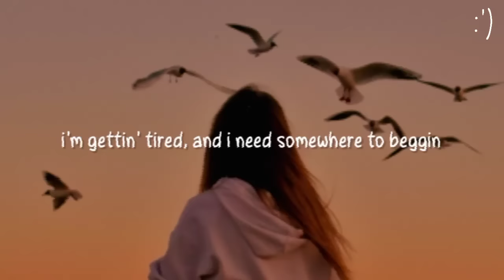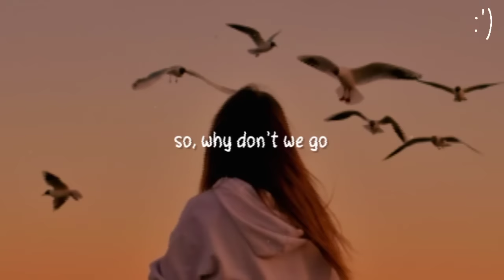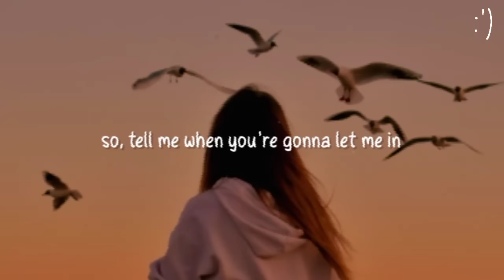Keane - Somewhere Only We Know (Lyrics) Gustixa & Rhianne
Lyrics : Keane - Somewhere Only We Know (Gustixa & Rhianne)